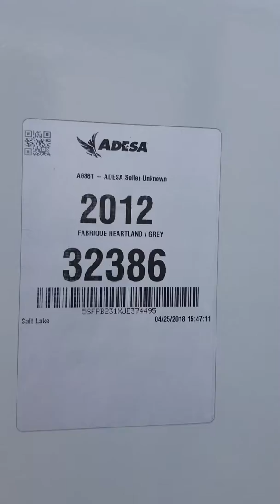2018 Heartland Pioneer SO185 - 374495